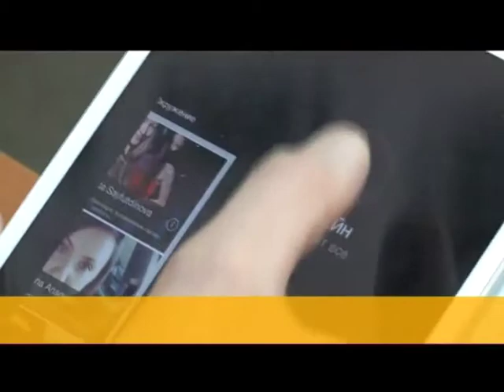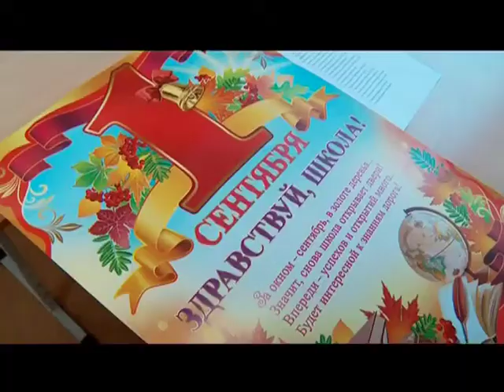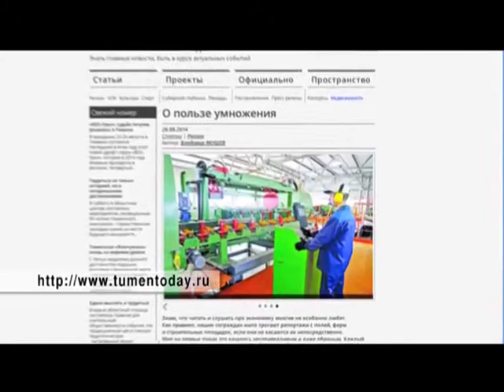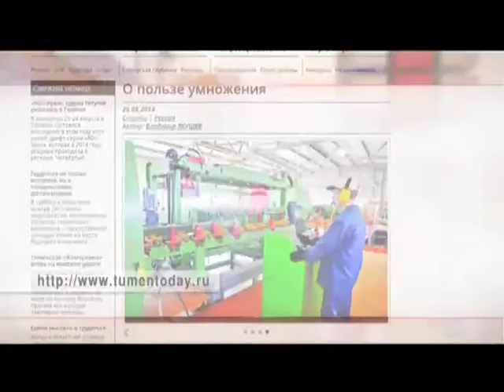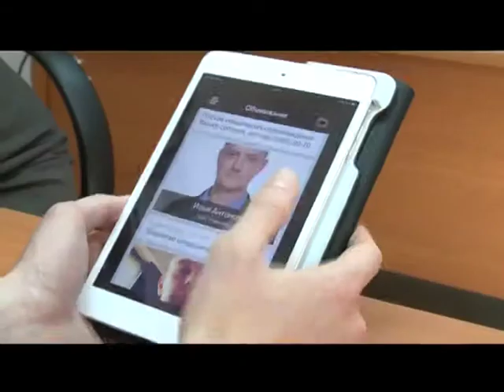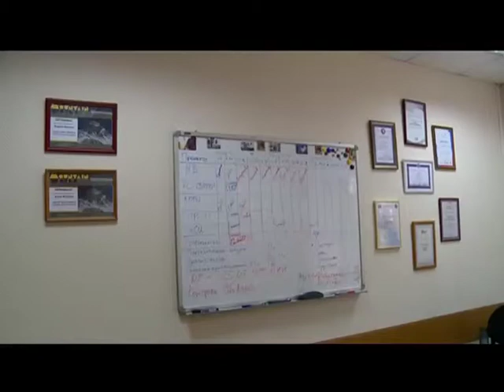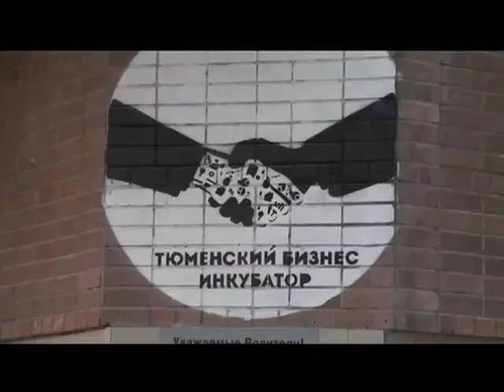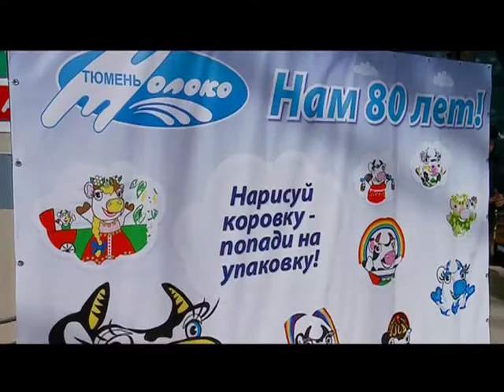Тележурнал "Точнее" - 01.09.2014